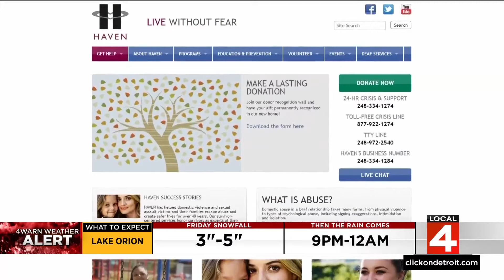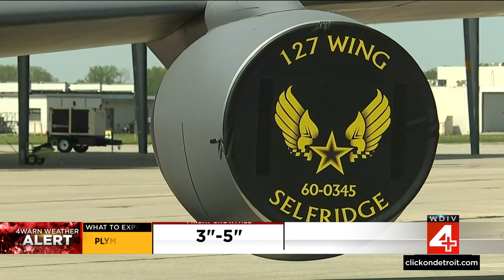Local 4 News at 6 -- Jan. 11, 2024